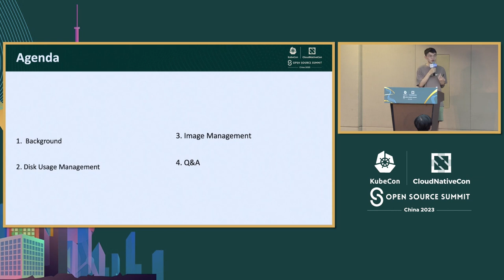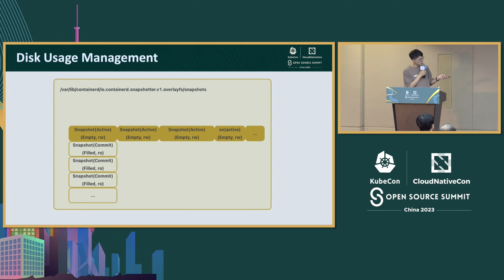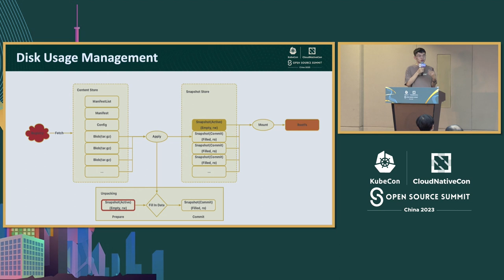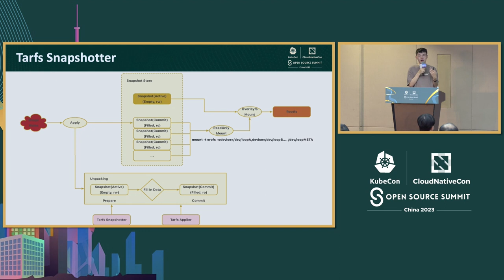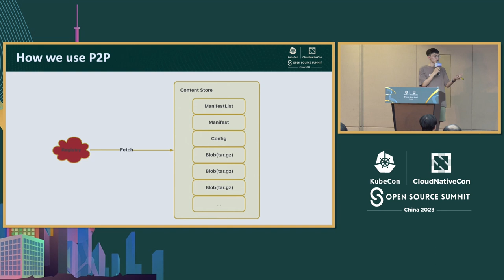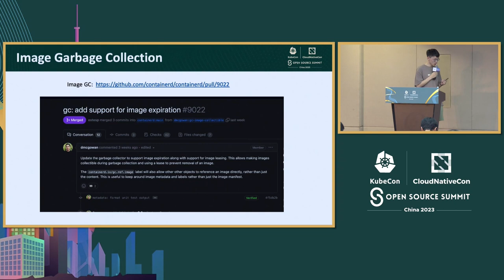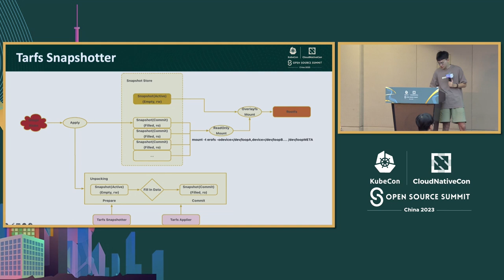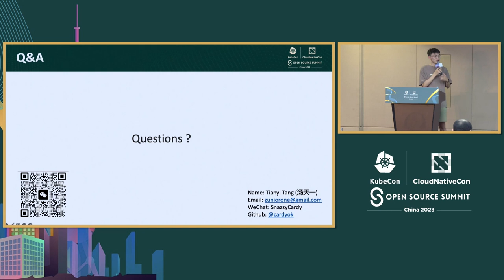Node-Level Optimization in Large Cluster Powered by Containerd Plugin - Tianyi Tang, Alibaba Cloud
大型集群中由containerd插件驱动的节点级优化 | Node-Level Optimization in Large Cluster Powered by Containerd Plugin - Tianyi Tang, Alibaba Cloud

在大规模的Kubernetes集群中，Pod的冷启动时间和噪声邻居效应是不可忽视的。 像函数计算这样的场景需要较低的Pod冷启动时间，而镜像分发效率正成为Pod扩展的瓶颈。 目前，Pod的IO利用率无法像CPU和内存那样进行限制，IO噪声邻居效应会使延迟敏感的Pod工作负载面临风险。多租户集群中的IO利用率管理为节点管理带来了新的挑战。 在本次演讲中，我们将描述如何利用containerd的插件机制、新兴的延迟加载镜像和P2P加速器来提供相应的解决方案和增强功能，如动态镜像垃圾回收插件和读/写磁盘分离。这些解决方案将促进社区发展，并帮助其他Containerd终端用户获得处理镜像分发效率和IO压力相关障碍的开箱即用体验。

In large-scale Kubernetes clusters, pod cold-start time and noise neighbor effects are non-neglectable. Scenarios like Function Compute require low pod cold-start time and image distribution efficiency is growing as the bottleneck in pod scaling. Currently, the pod’s IO utilization cannot be limited as CPU and memory, IO noise neighbor effects will put workloads like latency-sensitive pods at risk. IO utilization management in multi-tenant clusters introduces novel challenges for node management. In this talk, we will describe how we leveraged on containerd's plugin mechanism, emerging lazy-loading images, and p2p accelerators to provide corresponding solutions and enhancements like dynamic image garbage collection plugin and read/write disk separation. These solutions will foster the community and help other Containerd end-users gain out-of-the-box experiences tackling image-distribution efficiency and IO pressure-related obstacles.